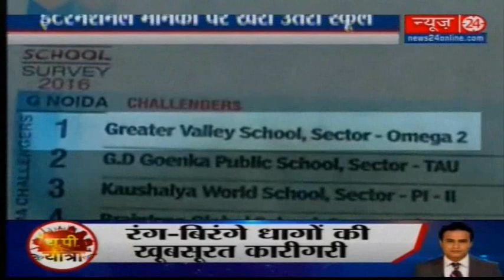Greater Valley School, Greater Noida, Delhi